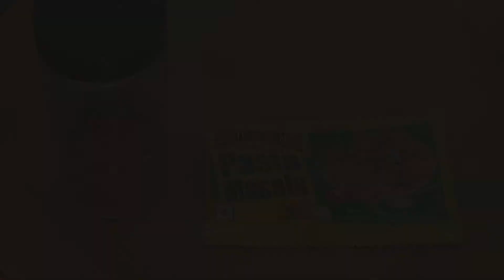Tomato Sauce Pasta /Red sauce pasta| whole wheat fusilli pasta|Good for diet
Tomato sauce pasta

Ingredients:
1cup fusilli whole wheat pasta
3tomatoes(roma )
6-7 garlic cloves
1tbsp ketchup
2tbsp olive oil
1/4tsp mixed herbs
1/2tsp chilli flakes
1/2tsp butter
1/2 packet Smith&jones Pasta masala
Note:if you dont have pasta powder
add 1tsp chilli powder
1/2tsp onion powder

How to cook Pasta:
Note:Cook pasta in pressure cooker with gasket and no whistle
Cook pasta until it becomes soft in low flame
 3 1/2 cups water
1tsp salt
1cup FusilliPasta